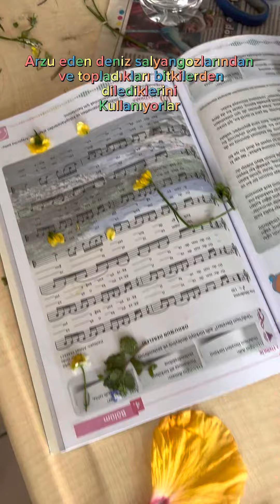Epoksi Kolye/Anahtarlık Tasarımı- Öğrencilerle-1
Bu arada pazartesi ya da salı epoksi kolye/anahtarlık tasarımı yapacağız. Dersimiz olmasa da sizler maske,varsa cımbız, kurutulmuş çiçek, eceliyle ölmüş böcek ama vücut bütünlüğü bozulmamış olmak kaydı ile vb nesnelerinizi getirin sergiye yetiştirmeye çalışalım demiştim sağolsunlar çoğu bitki getirmemiş maske getiren de yoktu ama maske kullanmadan olmaz dedim pandemiden kalan maskeleri kullandılar.
Bitki getirmeyenler de okul bahçesinden bitki toplayıp hızlıca presleyip kalıba yerleştirdiler ama polenlerle taç yapraklarla veya deniz salyangozları ile müthiş tasarımlar yaptılar.
Karışımı tartmayı ve homojen hale getirmeyi, hava kabarcığı kaldığında çakmakla gidermeyi öğrendiler.
Bazı cümleleri çekimleri izleyince yeni farkediyorum. Çok eğlenceliler aslında :)